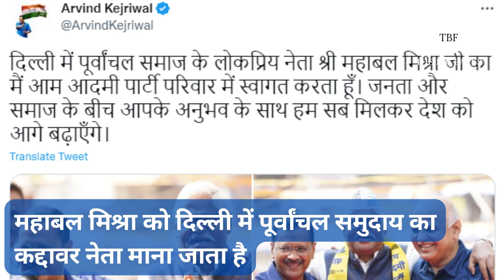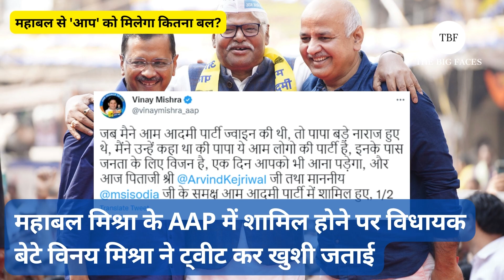Delhi MCD Polls: Mahabal Mishra के AAP में आने से BJP को टक्कर दे रहे Kejriwal को मिलेगा कितना बल?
MCD Polls: Mahabal Mishra के AAP में आने से BJP को टक्कर दे रहे Kejriwal को मिलेगा कितना बल? | watch video

Former Congress MP from West Delhi & Purvanchali face Mahabal Mishra joins Kejriwal's AAP ahead of MCD polls | For details watch this video

दिल्ली में MCD चुनाव से पहले AAP को मिला महाबल का साथ. कांग्रेस के पूर्व सांसद महाबल मिश्रा आम आदमी पार्टी में शामिल. MCD में 15 साल से काबिज BJP को कड़ी टक्कर दे रही है AAP. महाबल मिश्रा को दिल्ली में पूर्वांचल समुदाय का कद्दावर नेता माना जाता है. पश्चिमी दिल्ली में बसे पूर्वांचली समाज में महाबल की अच्छी पकड़ मानी जाती है.